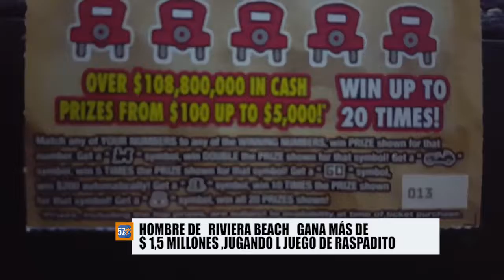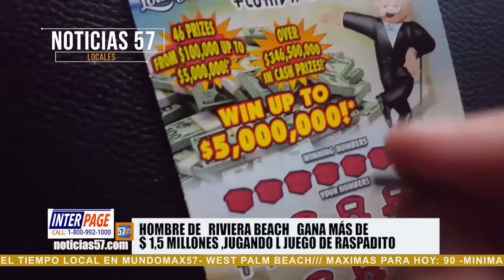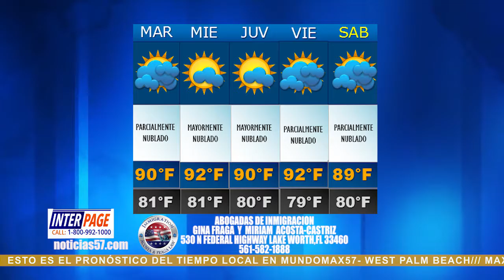Noticias 57 | Locales 07/26